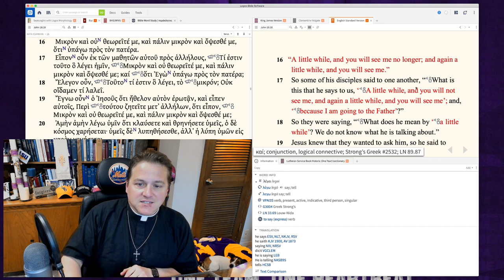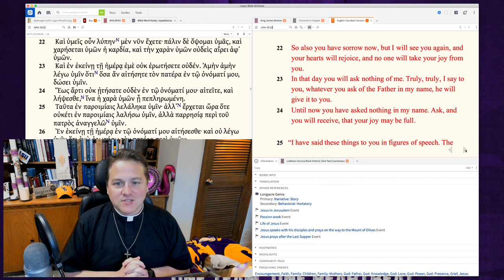0504 Joy that No One Can Take Away - A Higher Things® Video Short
We're a little disappointed and sad we don't get to see the resurrected Jesus like the disciples did. But when we see Him on the Last Day (or our last day), we will have joy that no one may take away. That's the joy that begins -- not with you deciding to be happy -- but with the death and resurrection of Jesus. A joy centered on the Gospel, upon Jesus.